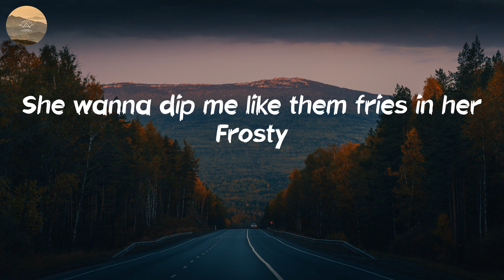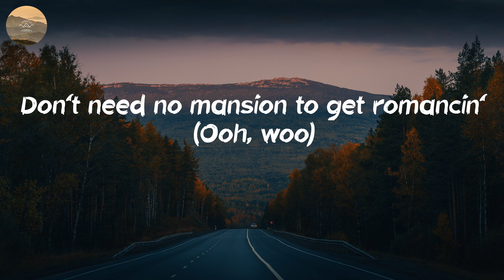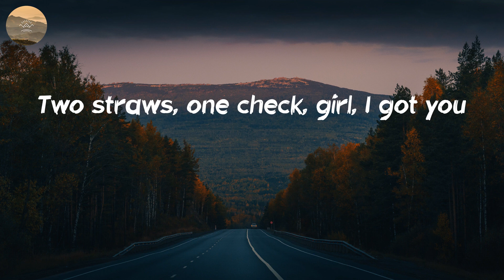Walker Hayes - Fancy Like (Lyric Video)